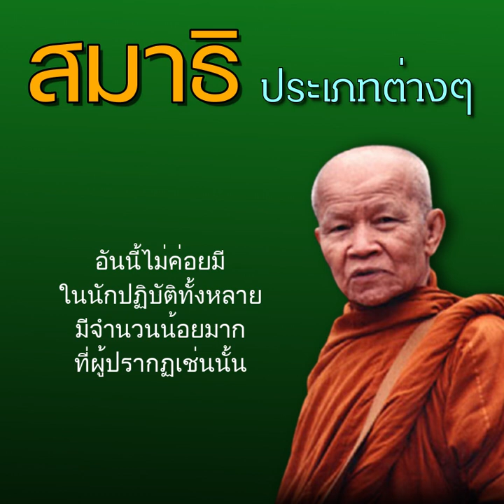สมาธิประเภทต่างๆ - หลวงตามหาบัว ญาณสัมปันโน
สมาธิ ประเภทต่างๆ

"..เพื่อความชัดเจน ไม่กังวล จึงควรสังเกตความสงบของตนที่มีมากน้อยในขณะที่จิตมีสติภาวนาเกิดความสงบขึ้นมา จะสงบประเภทไหนเราก็รู้ของเราเอง ชื่อนามนั้นเป็นอีกอย่างหนึ่ง เช่น ขณิกะ อุปจาระ อัปปนา ก็คือความละเอียดแห่งความสงบนั่นเอง.."

โอวาทธรรม หลวงตาพระมหาบัว ญาณสัมปันโน